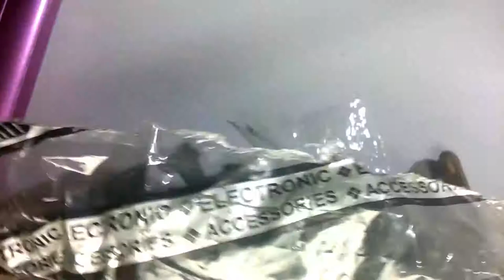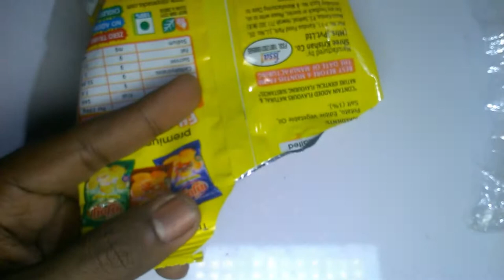how to make plastic bag mini heat sealing machine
this is a mini plastic bag mini heat sealing machine.